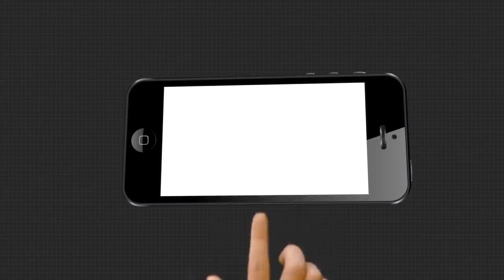ମହାନଦୀ ମହାନାଟକରେ ବଢୁଛି ସସପେନ୍ସ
ମହାନଦୀ ମହାନାଟକରେ ବଢୁଛି ସସପେନ୍ସ । ଓଲିଉଡର ବରିଷ୍ଠ କଳାକାର ମିହିର ଦାସଙ୍କ ବୋହୁ ତଥା ଅଭିନେତା ଅମ୍ଳାନଙ୍କ ସ୍ତ୍ରୀ ଭୂମିକା ଦାସ ପାଣିରେ ବୁଡିଯାଉଥିବା ଦେଖିବାକୁ ମିଳିଥିଲା । କିନ୍ତୁ, ବାସ୍ତବ ଚିତ୍ର ଓ ସତ୍ୟତା ଉପରେ ହଟୁନି ପରଦା । ପୂରା ଘଟଣା ଜାଣିବା ପାଇଁ ଘଟଣା ସ୍ଥଳରେ ପହଞ୍ଚିଥିଲା ଅର୍ଗସ..
ArgusNews Odisha Cuttack Amlan_Das Mihir_DasWatch all the current, latest and breaking news only on "ArgusNews.in" LIVE TV. The one-stop destination for LIVE news on politics, entertainment, sports, gadgets, and business.